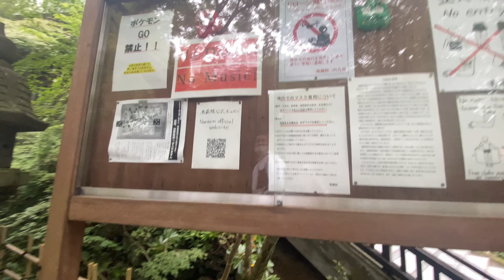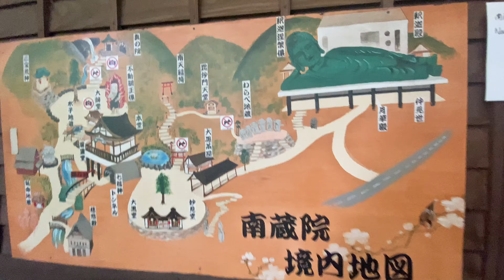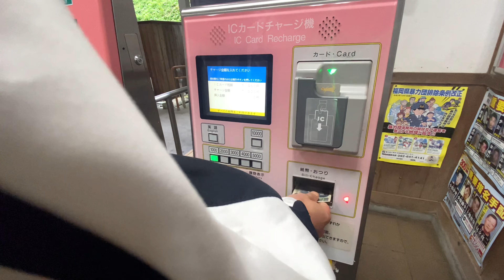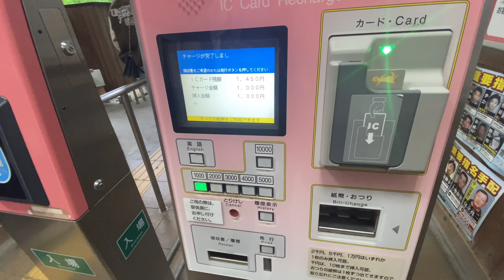Fukuoka Japan || Nanzoin Temple || Reclining Buddha Statue